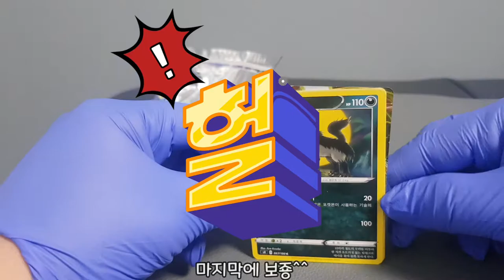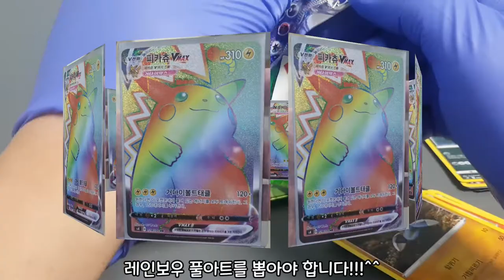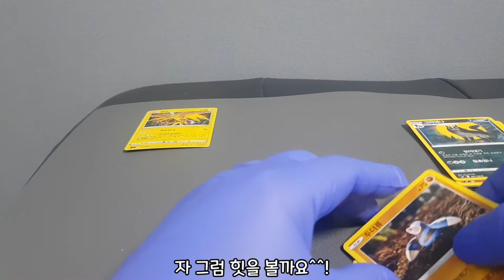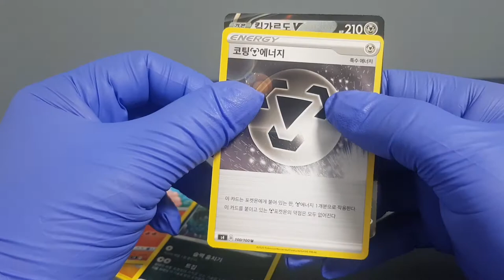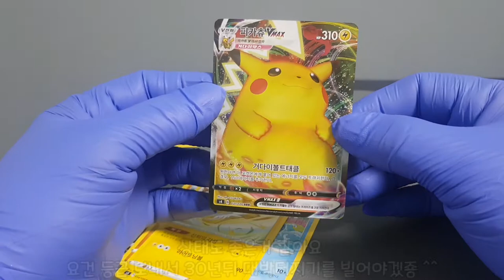거대한 피카츄를 뽑았어요^^🤗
포켓몬데이 #2
3팩만에 멋진카드가 등장^^!!!
원래 이렇게 잘나오는건가요~